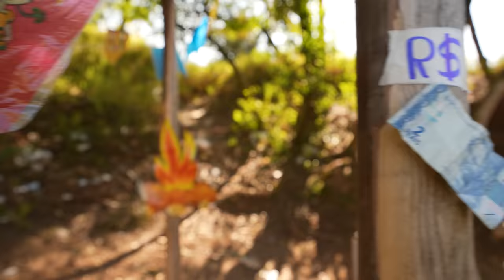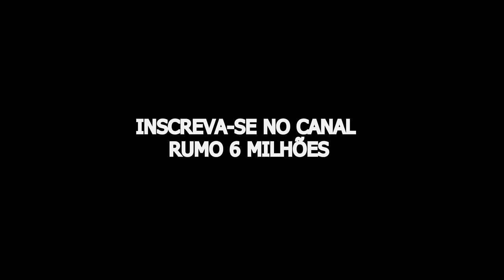MARIVALDA É TRAIDA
Marivalda foi curtir a festa junina com Vaginilda mas não esperava oque ia acontecer.

4° Ep. A VIDA DE MARIVALDA 6° Temporada